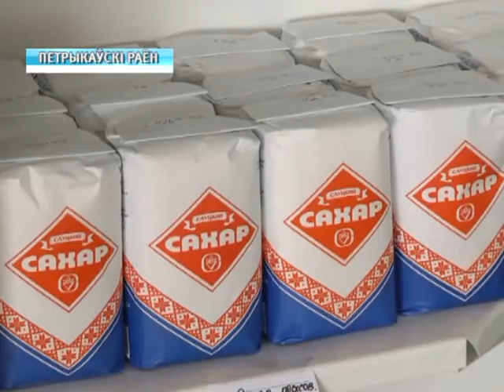Готовность к паводку